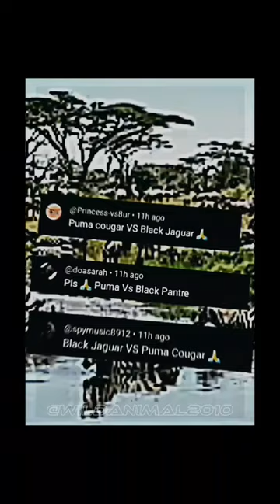Black Jaguar VS Puma Cougar